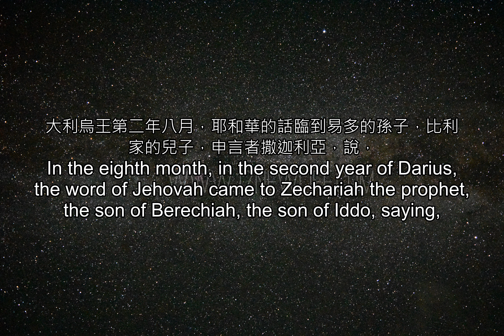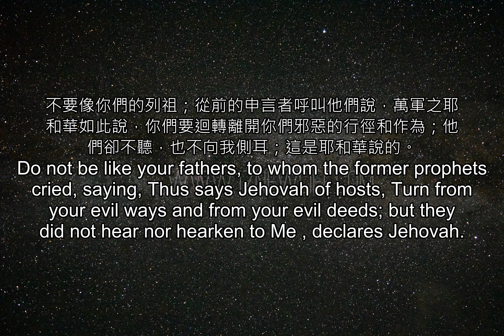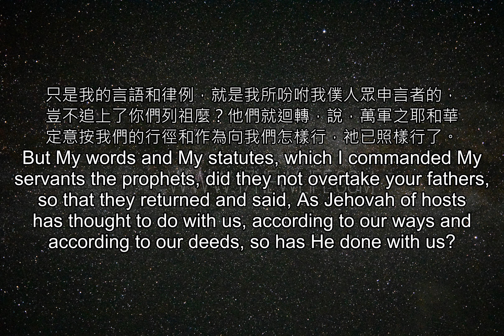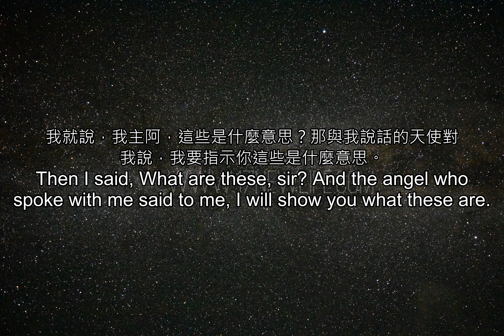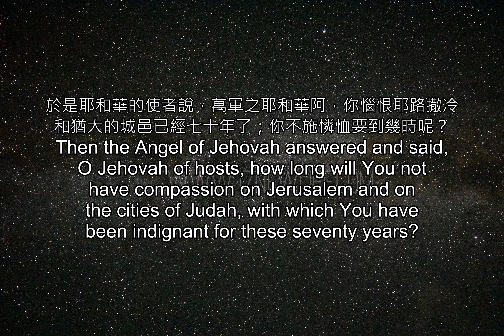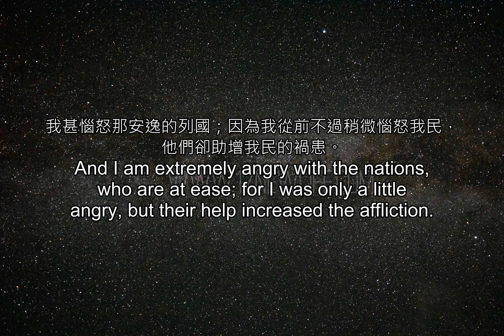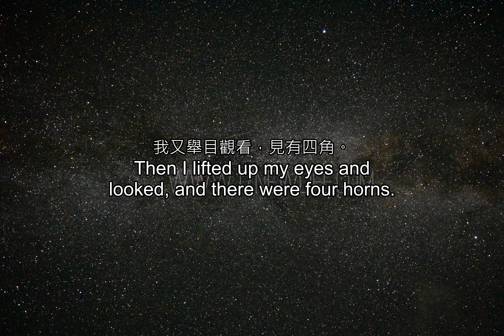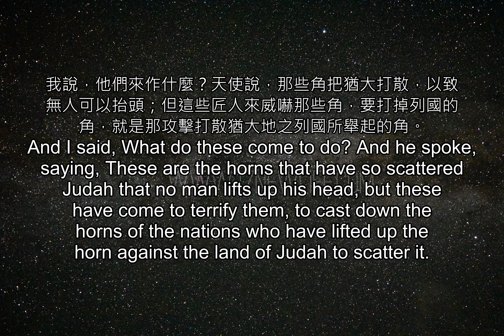聖經雙語--(重複三次) 38 1 r3 output